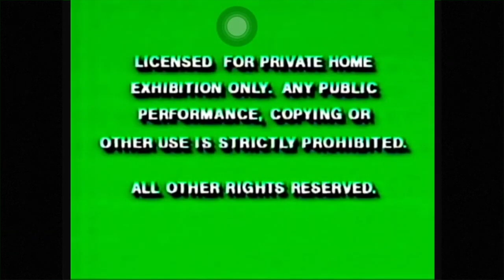IwÃ¡jÃº 2024 DVD Opening